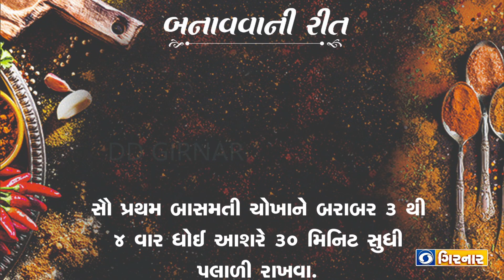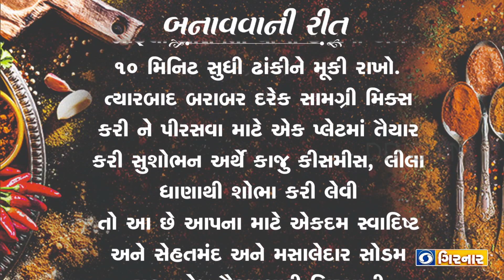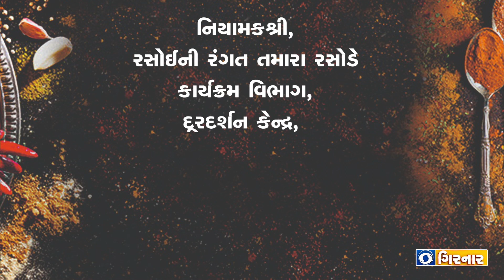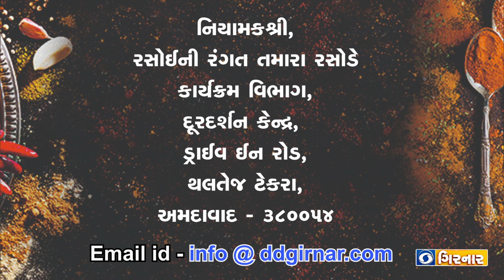RASOI NI RANGAT - TAMARA RASODE